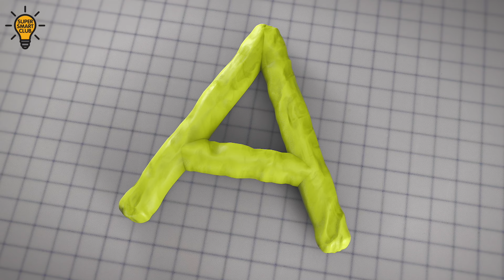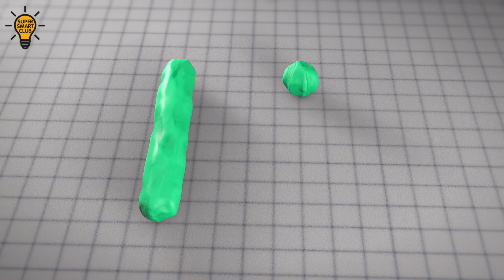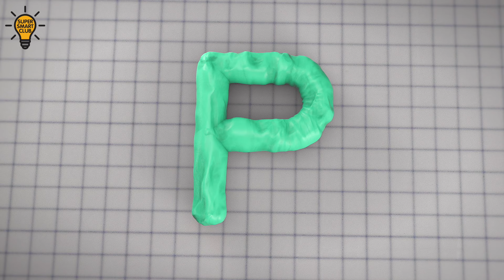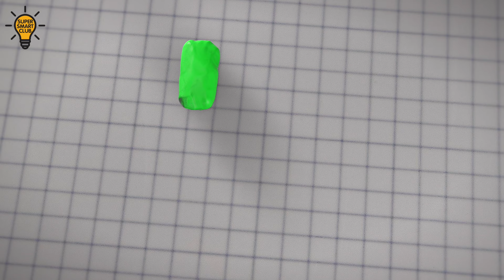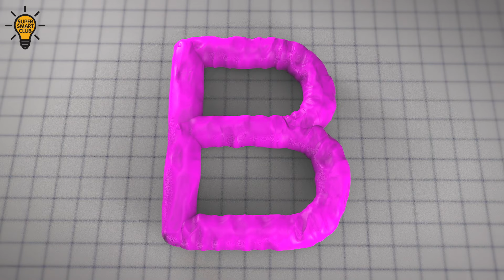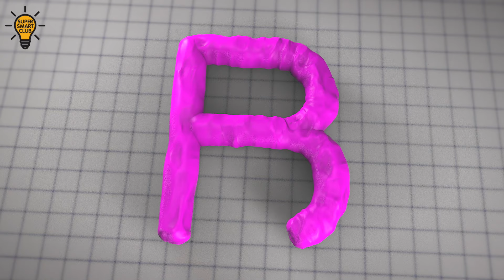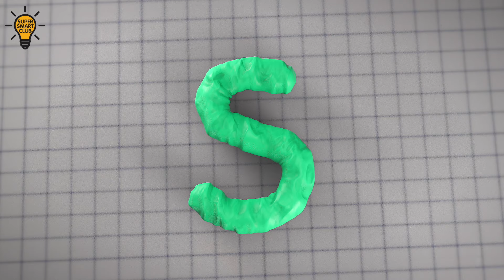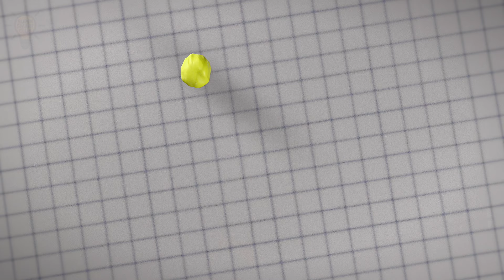A to Z Stop-Motion Alphabets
Each letter of the alphabets written in stop motion style  A to Z.